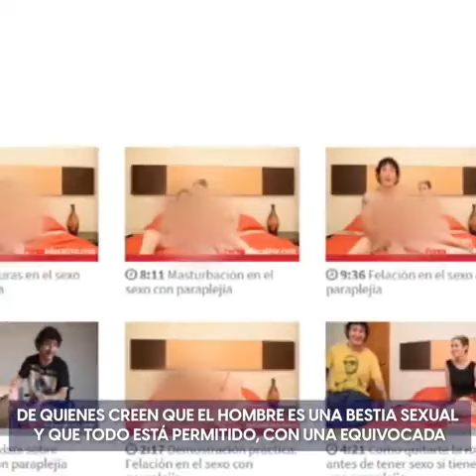Diputado Cristóbal Urruticoechea denuncia Apología a la pornografía.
Diputado Cristóbal Urruticoechea 🇨🇱) twitteó: No solo hay tesis que aman la pedofilia. También hay apologías a la pornografía más brutal, que degradan por completo a la mujer. Todo con financiamientos del Estado.
Se terminó tu avanzada pervertida Gobierno de Chile.